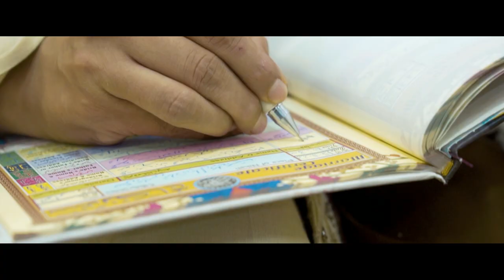Saif Weds Huda | JATIN SINGH FILMS PRODUCTIONS